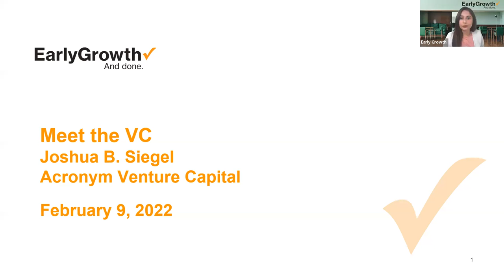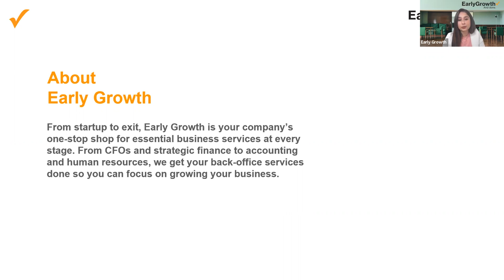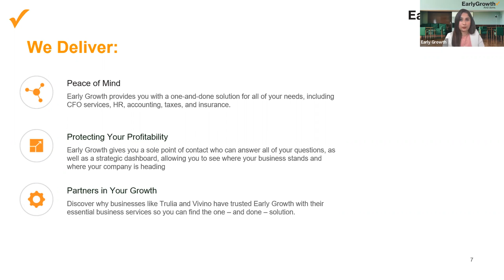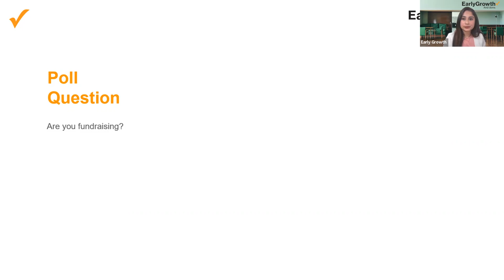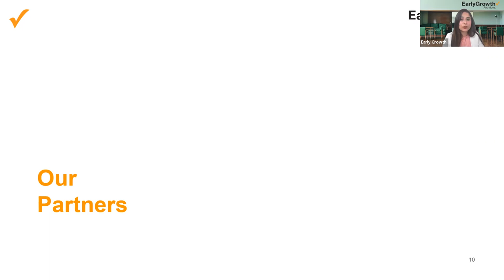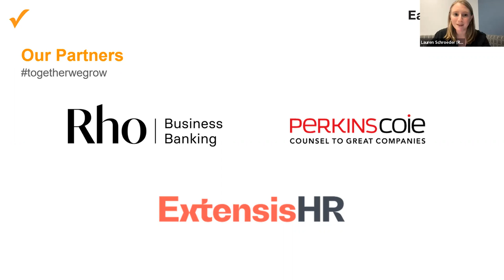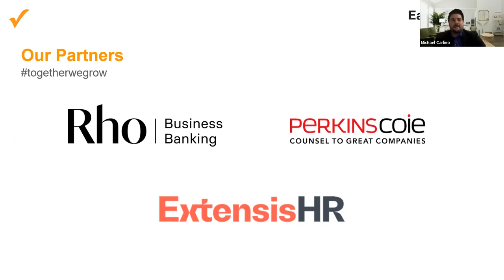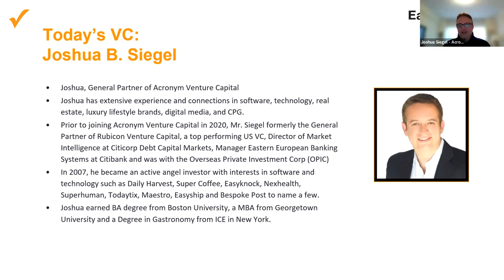Meet the VC: Joshua Siegel of Acronym Venture Capital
Meet the VC is a monthly panel event hosted by Early Growth and its partners. This month, we had an engaging discussion with Joshua Siegel of Acronym Venture Capital to discuss fundraising, investment thesis, the current investment climate, and more. with our partners Vensure Employer Services, Cushman & Wakefield, Gunderson Dettmer and First Republic.